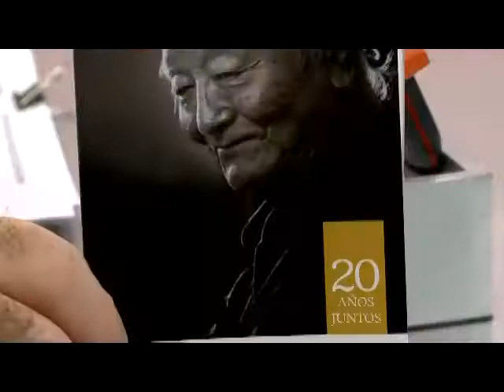Chema a las 11 - Entrevista al actor Gian Franco Brero